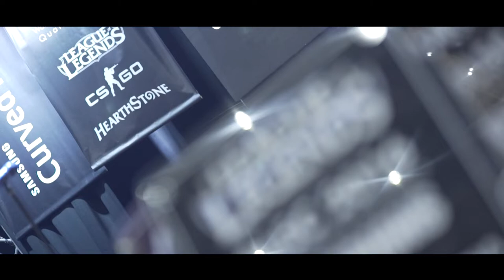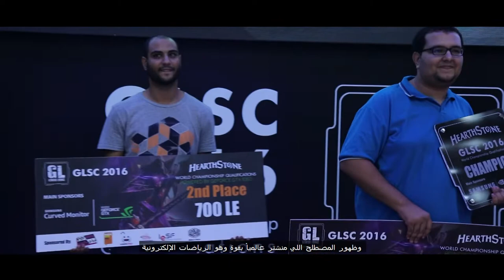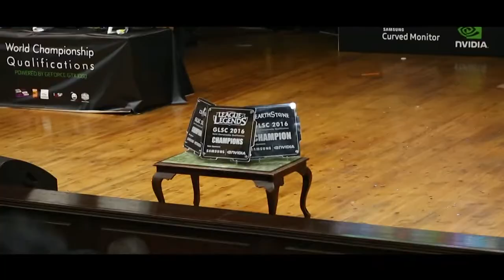المجال الأكثر تطور في العالم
نبذة قصيرة عن تطور مجال الألعاب الرياضات الإلكترونية في مصر!